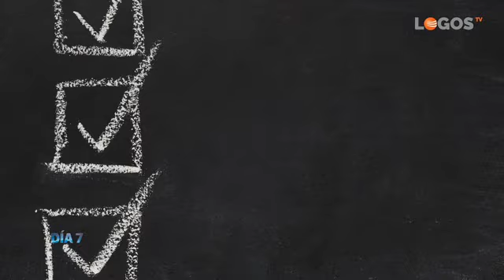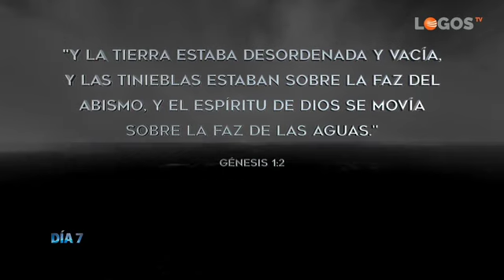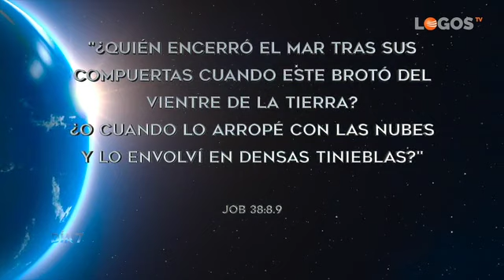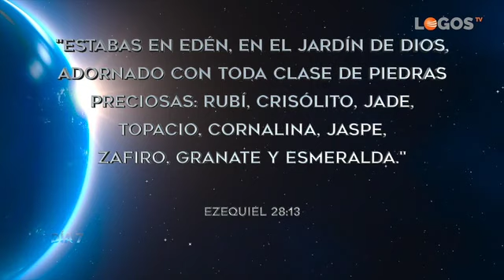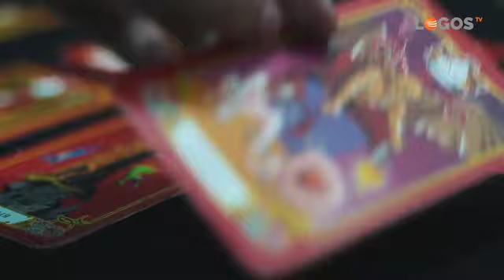02 La edad de la Tierra - Día 7 - María José López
¿Podemos saber cuándo se creó nuestra tierra? ¿Explica la teoría del BigBang el propósito, la intención o los objetivos de la aparición de la vida?
Hay otra posición que argumenta que todo lo creado procede de un Creador, de un Dios que trajo todo a la existencia. Según este punto de vista, no estamos aquí por casualidad, sino por designio.
¿Cómo de grande es exactamente el Universo? ¿Tuvo un comienzo? y si es así, ¿por qué y cómo?.
Es verdad que hay demasiadas preguntas sin respuestas simplemente porque no estábamos allí para presenciar lo que sucedió.
Dios dejó escrito lo necesario para poder entender nuestra existencia y saber de dónde venimos, hacia dónde vamos y cuál es el plan de la redención.